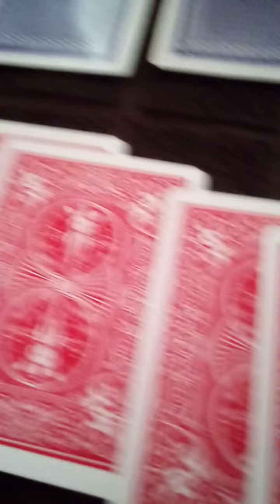TRUMPET: NEW like high card🥑🌱🍀🥑🌱🍀🌱🥑🍀🌱🍀